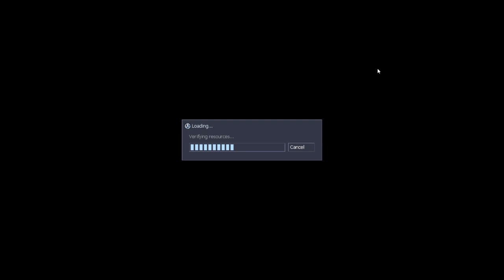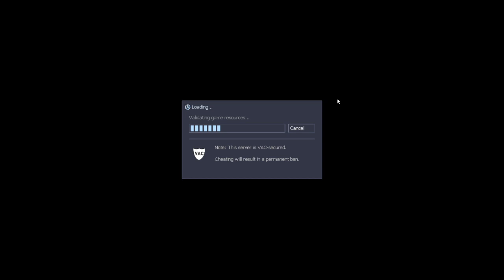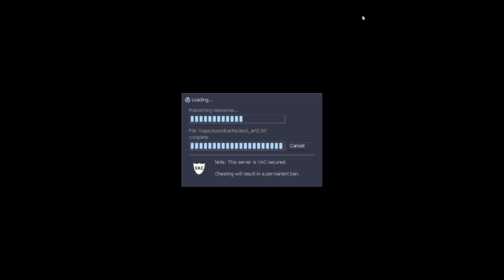Sven Co-op Remilia Server - Gameplay #7 (feat. Vaelastrasz)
*Featuring*
PhoenixXanicZero
Combine1912